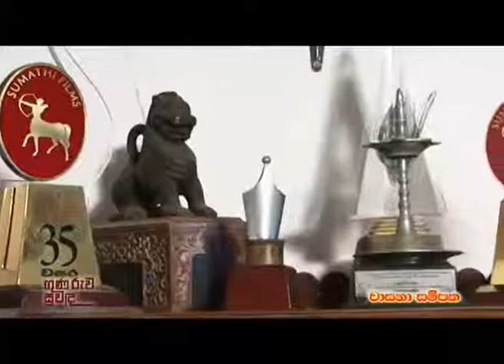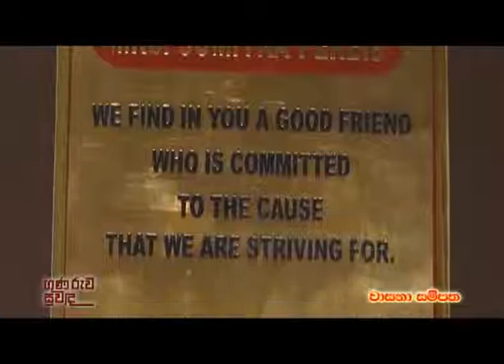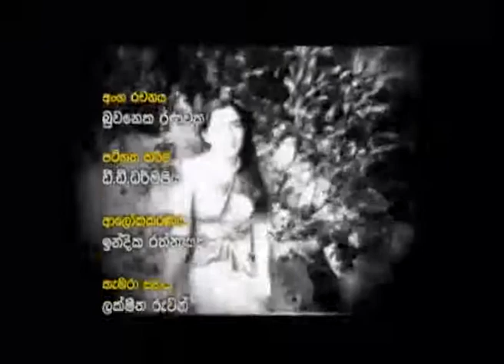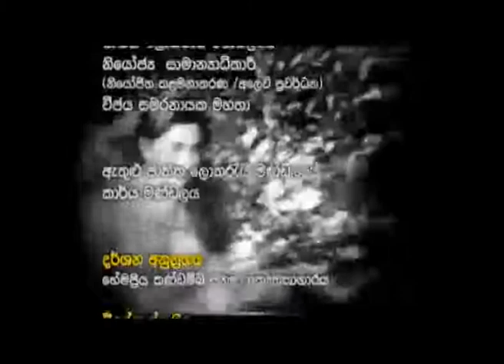Guna Ruwa Suwanda EP 19 Mr. Sumithra Piris ( part 2)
A Documentary Program About a Great Film Producer in Sri Lanka.